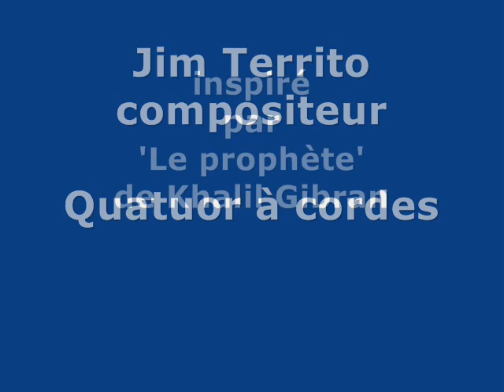TERRITO, Jim - Quatuor à cordes - V, VI et VII.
Jim Territo, Quatuor à cordes,
inspiré par 'Le prophète' de Khalil Gibran.

V. La Raison et la Passion
Extraits du chapitre 15.

VI. La Souffrance
Extraits du chapitre 16.

VII. La Beauté,
Extraits du chapitre 25.

est compositeur, chef d'orchestre, interprète
et professeur, entre autres, au Detroit Country Day School.

Merci au compositeur Jim Territo de m'avoir fourni l'occasion,
le plaisir et l'émotion de faire ainsi une version française de son œuvre.